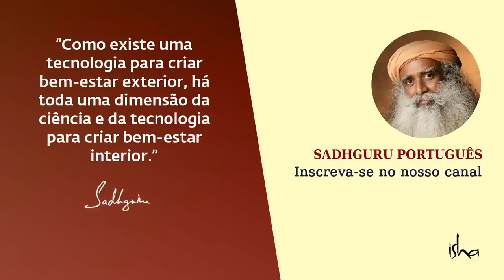Um Milagre que Muda sua Vida em Apenas 21 Minutos | Sadhguru Português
Engenharia Interior é um programa intensivo para o crescimento pessoal, para se autogerir através da antiga ciência do Yoga. Projetado pelo Yogi e místico Sadhguru, o programa oferece chaves para relacionamentos significativos e gratificantes no trabalho, em casa, na comunidade e, o mais importante, dentro de si mesmo.

Os componentes do programa incluem meditações guiadas e transmissão do sagrado Shambhavi Mahamudra Kriya. Quando praticadas regularmente, essas ferramentas têm o potencial de aprimorar a experiência de vida em muitos níveis.